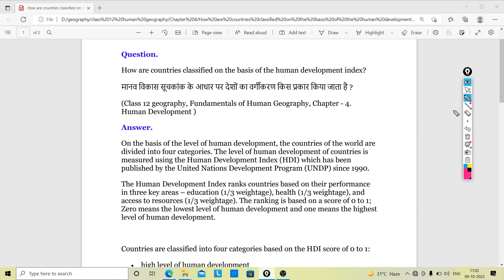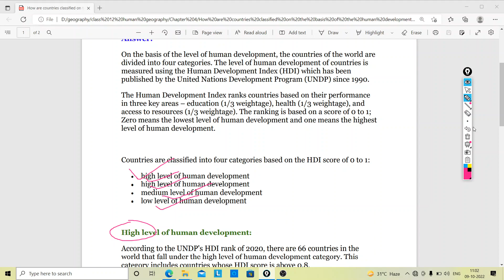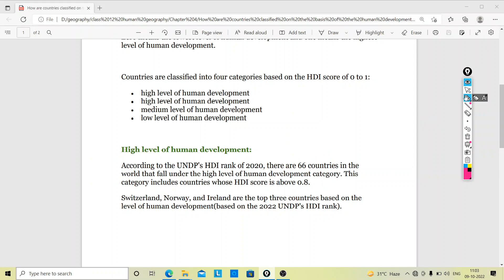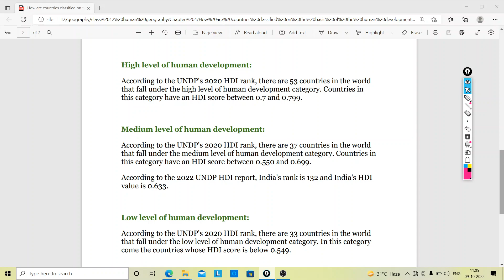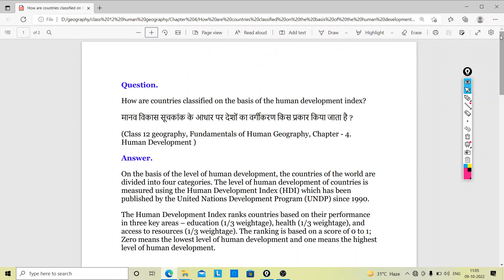Countries classified on the basis of the human development index |Chapter 4 Fundamentals of Human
Countries classified on the basis of the human development index,
How are countries classified on the basis of the human development index?,
मानव विकास सूचकांक के आधार पर देशों का वर्गीकरण किस प्रकार किया जाता है ?,